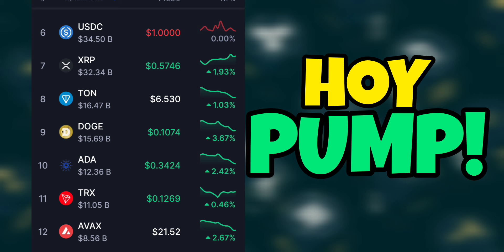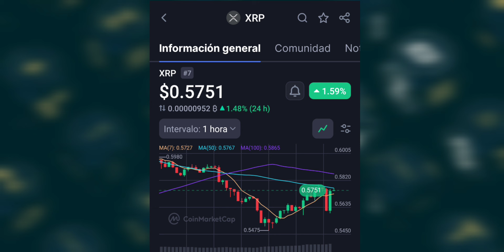XRP Holders | Esto pasara después de Elon vs Trump Interview